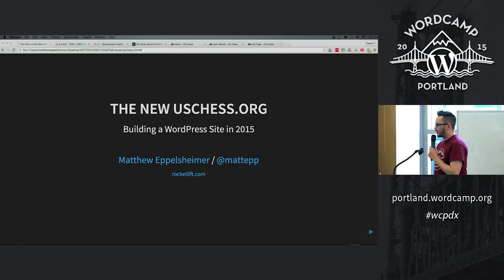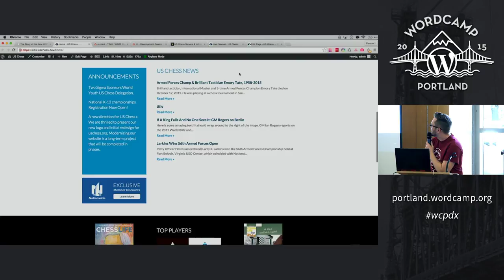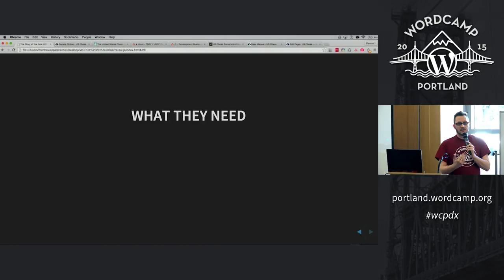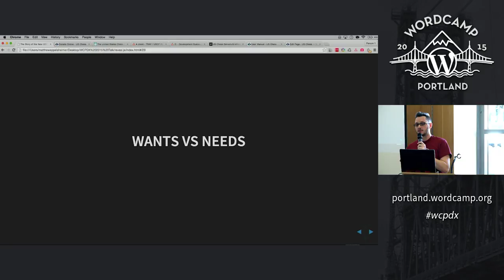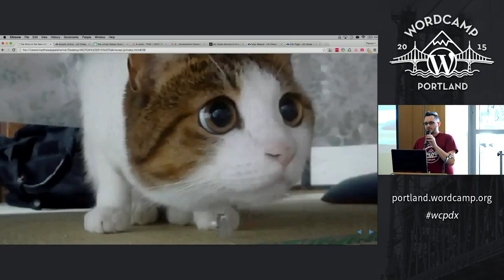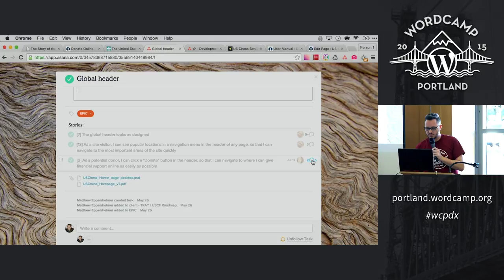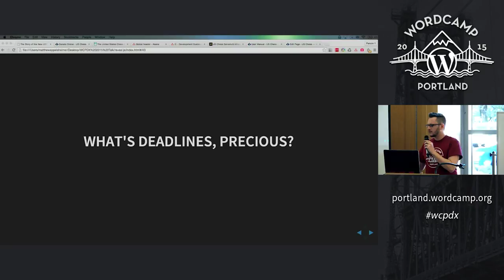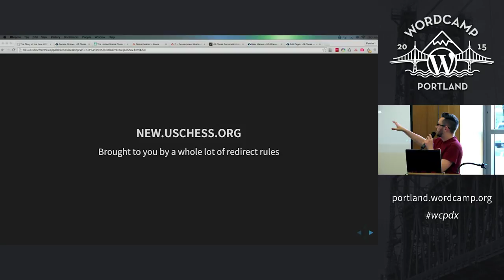Matthew Eppelsheimer: The Story of the New USChess.org: Building a WordPress Site in 2015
This will be a mostly non-technical talk surveying aspects of managing and executing on large projects, and adapting WordPress to meet complex, custom needs. It should appeal to novice and experienced developers, strategists, writers, marketers, and project managers.